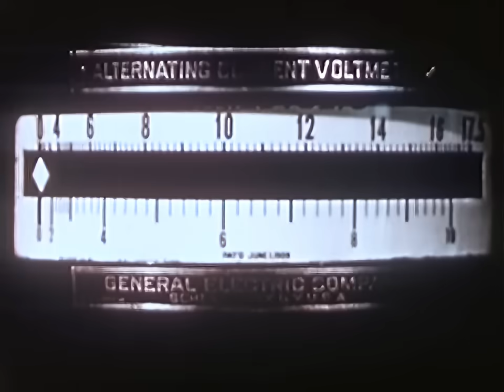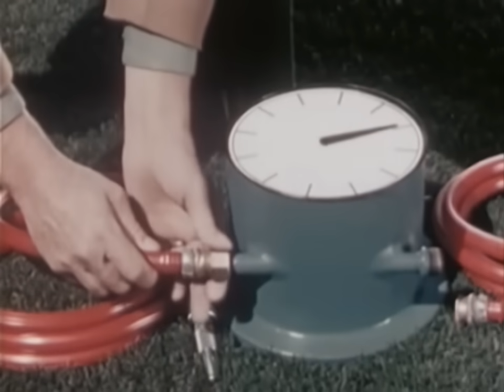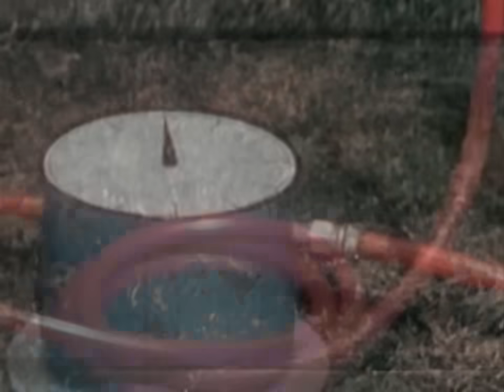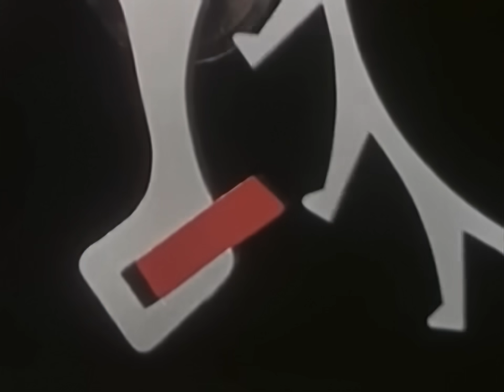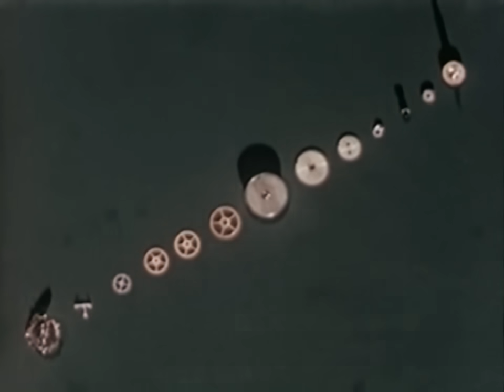How a watch works (1949) | Hamilton Watch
A simple demonstration of the basic design and operation of a watch, including stop-motion animation showing a watch being assembled from many parts.